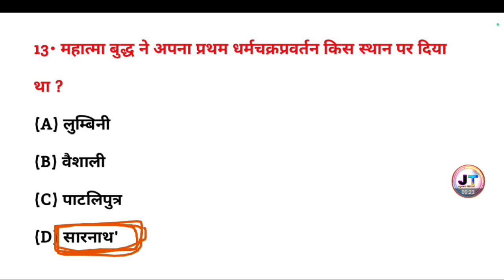महात्मा बुद्ध ने अपना प्रथम धर्मचक्रप्रवर्तन किस स्थान पर दिया था? || Bihar Gk quiz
महात्मा बुद्ध ने अपना प्रथम धर्मचक्रप्रवर्तन किस स्थान पर दिया था? || Mahatma Buddh ne apna Pratham DharmchakraParivartan kis sthan per diya tha